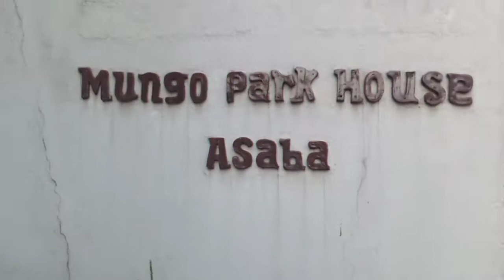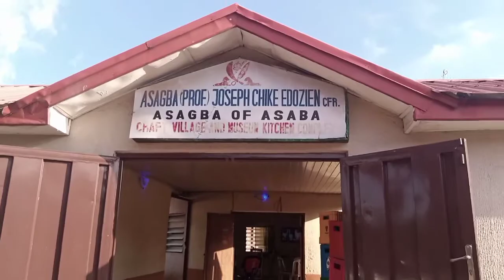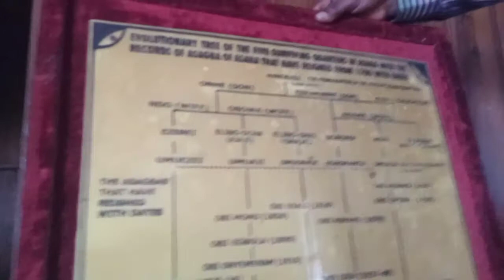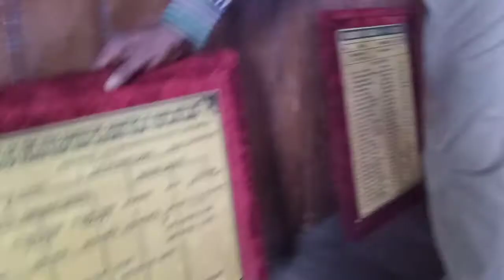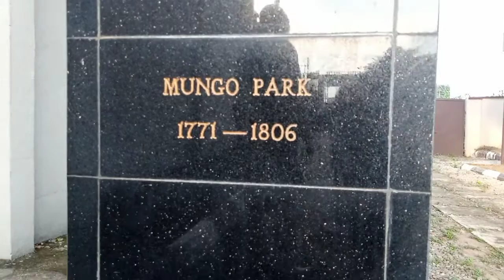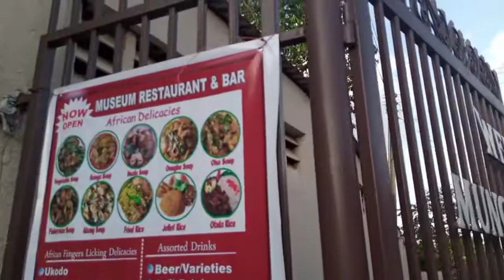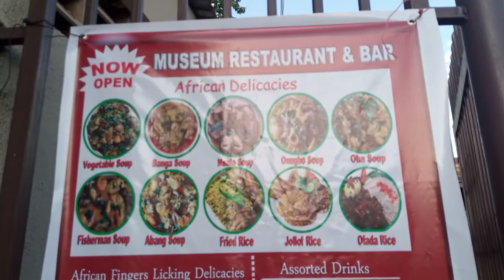MUNGO PARK HOUSE ASABA // NATIONAL MUSEUM ASABA // HISTORICAL PLACES IN DELTA STATE NIGERIA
NIGERIA IS INCOMPLETE WITHOUT THIS BUILDING, MUNGO PARK HOUSE, NATIONAL MUSEUM, ASABA, is a video where i took you to the national museum which is also Mungo Park house, i showed you round the building, told you the history behind the building, showed you things inside the building and how the building is VERY IMPORTANT TO NIGERIA.

CHAPTERS  :

00:00   Introduction
01:34   History of the building
06:45   Tour of the African kitchen + parts of the
              Museum settings
08:40    Tour of the house and everything inside the
              house + history and reason for the building
19:47    View of Mungo Park statue ( Image)
20:48    View of the compound
21:20     Get to know the tour guide & Conclusion

VIDEOS TO WATCH  :

Nelson Mandela Park, Asaba

The new University of Delta, Agbor

First time riding on a train in Warri, Delta State, Nigeria

Mary Moe

Thy word have i hid in my heart, that i might not sin against thee.

STAY BLESSED!!!